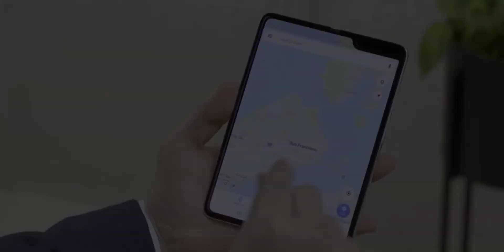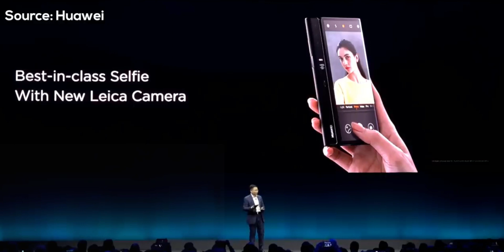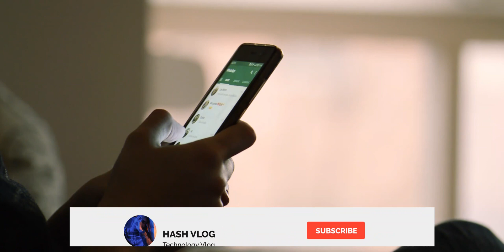Huawei Mate X Fold 5G - NEW RECORD!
Huawei Mate X Fold sold out within a minute.in China. Mate X Fold powered by 7nm 5G multimode chip Balong 5000 + Kirin 980.

VIDEO CREDIT: Huawei

Hi, My name is Ashker. I post tech-related videos here which help to deal with day to day problems. But I'll be posting some random kinds of stuff too (some like it XD) and some mobile leaks, rumors, and features related videos.

[ Huawei Mate X Fold - NEW RECORD! ]